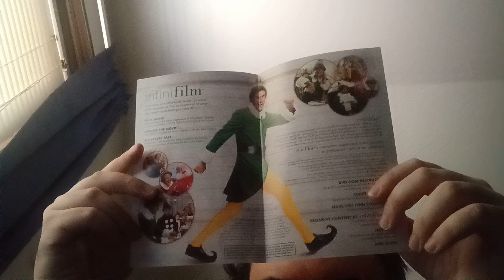Elf Halfmas(DVD Update)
I so wish it was Christmas right now.